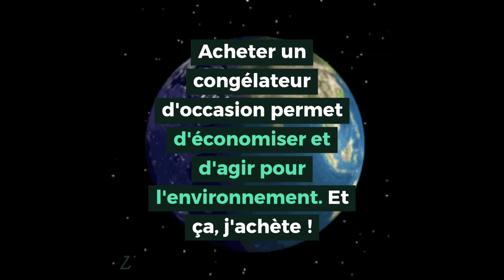Congélateur d'occasion : nos 5 conseils avant d'acheter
Quoi de mieux que des petits plats disponibles à tout moment ? Sans parler des glaces et des glaçons pour se rafraichir en été. Il n’y a pas à dire, le congélateur est un incontournable de la cuisine ! À la recherche d’un congélateur pas cher, laissez-vous tenter par les modèles d’occasion et suivez nos 5 conseils👆🏻